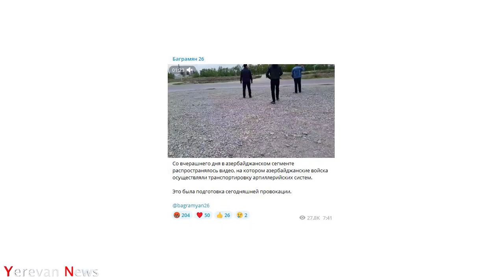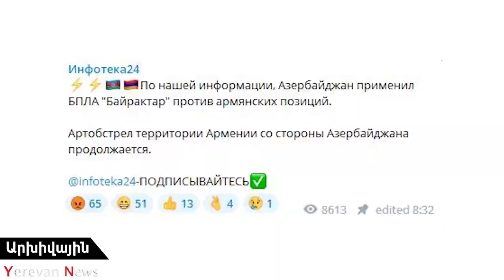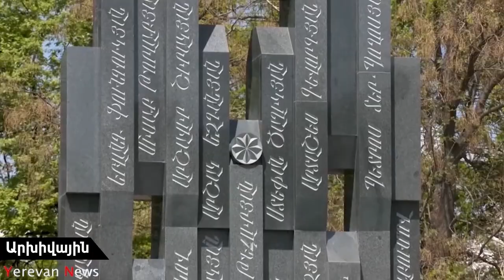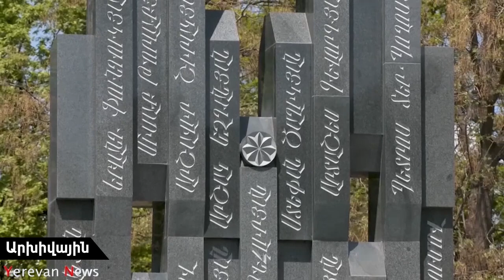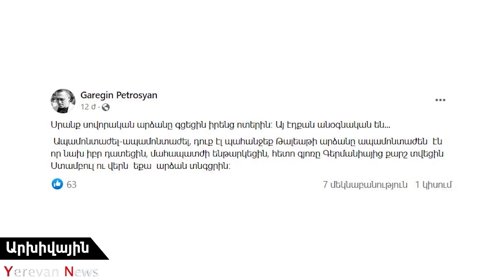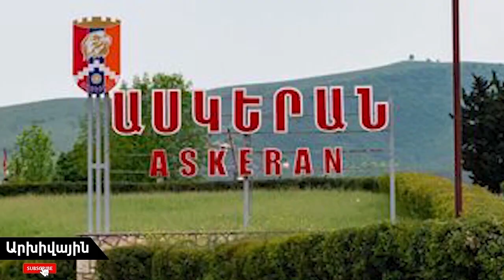Ադրբեջանը զինտեխնիկա է կուտակում Հայաստանի հետ սահմանին